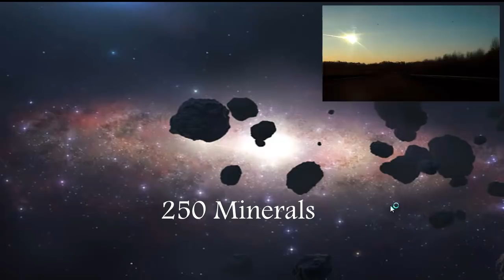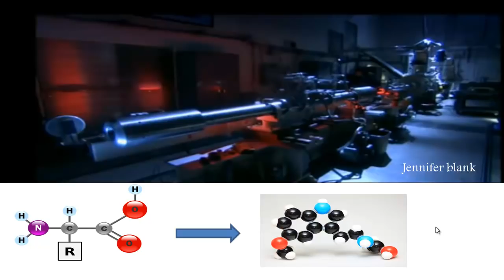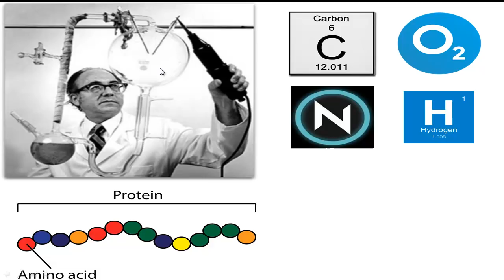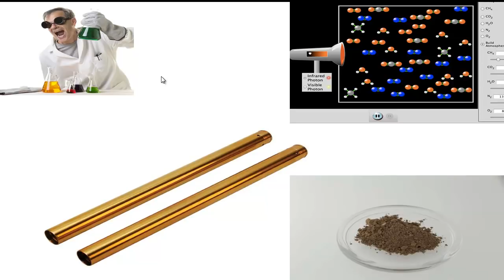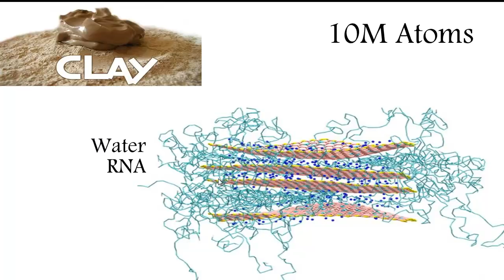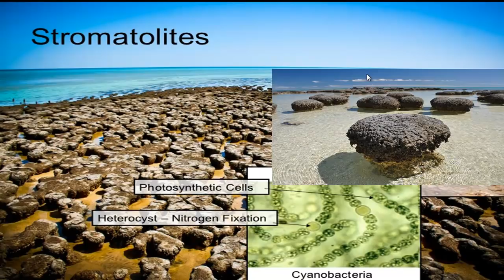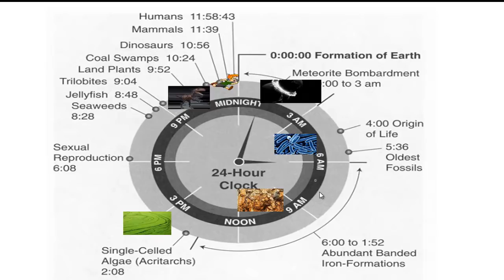Origin of Life on Earth : How did life start on earth? Hindi/Urdu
Origin of life on Earth: Adeel Imtiaz presents a scientific explanation of the origin of life on earth.
0:00 How Large is The Universe?
0:50 Solar System Formation.
2:00 Earth Formation.
5:00 Moon Formation
7:00 Formation of Minerals.
8:50 Where Did Water came from?
12:15 How did life start on earth?